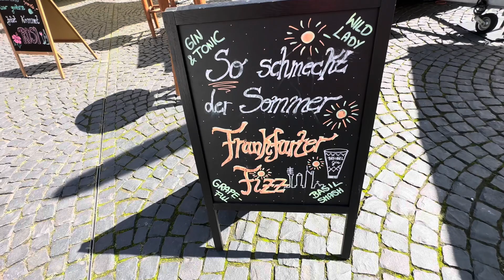Frankfurt Apfelwein Fest, Roßmarkt 11-20.08.23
Really enjoy these festivals right in the middle of downtown Frankfurt and hope you do too. Great food, music, and of course at this one, Apfelwein is the featured drink.